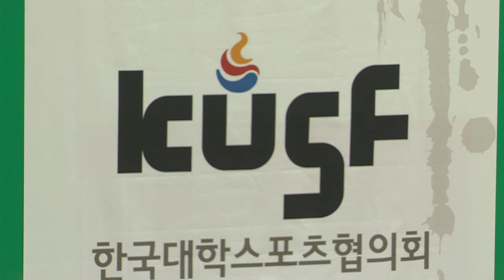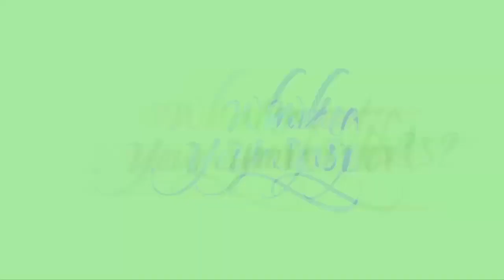190526_배구(여)_남부예선_4강2경기_대구교대 어택라인 vs 진주교대 플라잉